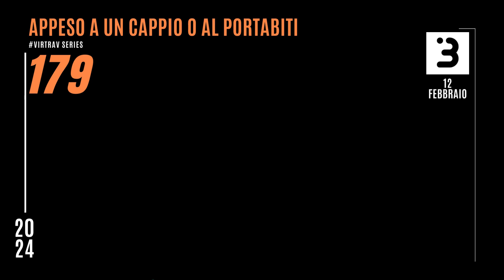Appeso a un cappio o al portabiti - VirTrav 179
Buckminster short composition “Appeso a un cappio o al portabiti" from the virtrav series (compositions lasting about than 1 minute, written and recorded in less than 1 hour on my iPad and inspired by places and people in a kind of virtual musical journey)
Video by @enginakyurt on @pexels